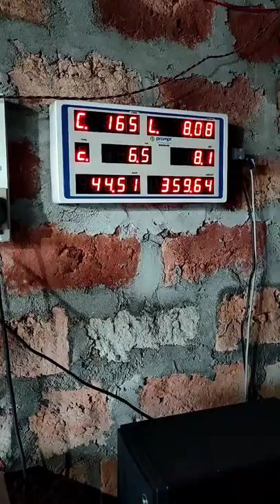Purabi Milk Society || How To Check Milk Fat And Snf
please share and like ower videos